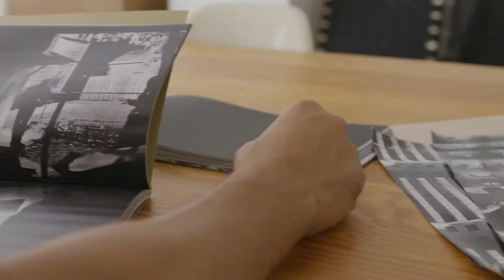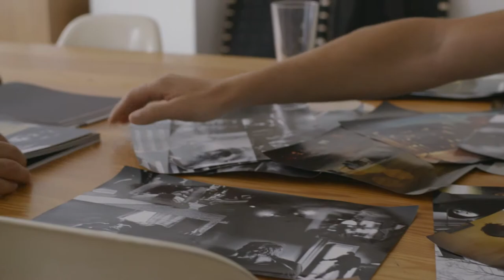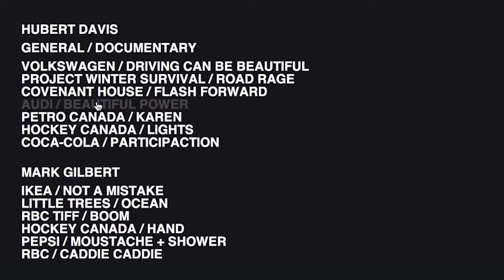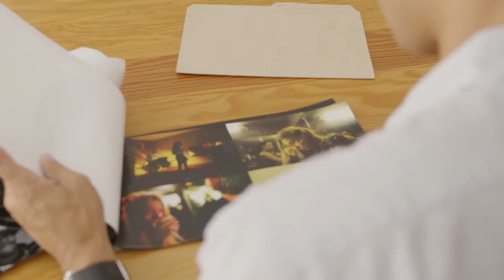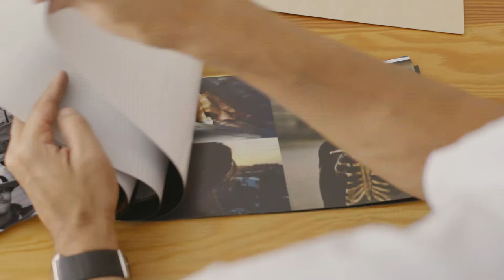HUBERT DAVIS v7